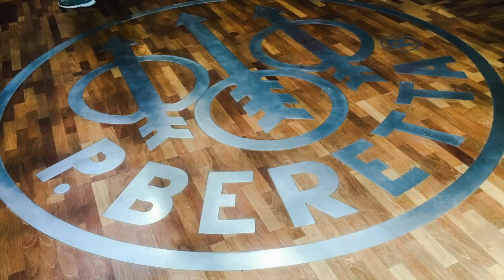Täydellistä tukkia etsimässä (english subs available)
Täydellistä tukkia etsimässä

Erämiehen päiväkirja vieraili viime marraskuussa Beretan tehtaalla, Gardone Val Trompiassa Italiassa.
Reissun pääaiheena oli tutustuminen yksilöllisen tukin tekoon. Mukana oli 4 suomalaista urheilu ja metsästysampujaa, jotka olivat tilanneet perät itselleen. Tehtaalla päästiinkin seuraamaan perän valmistumista aina puun valinnasta, koeampumisien kautta viimeistelyyn.

Mukana matkassa oli Ville Hirvonen ja Kai Hämäläinen Haulikkokoulusta, Pekka Mommo Riista-lehdestä, sekä Teemu Lenkola ja Markus Suurkoivu. Matkanjohtajana toimi aiemminkin Erämiehen päiväkirjan seikkailussa nähty Jukka Ketola Sakolta.

Lähde mukaan seuraamaan kuinka yksilöllinen tukki valmistuu.